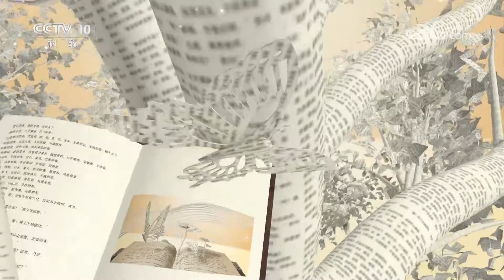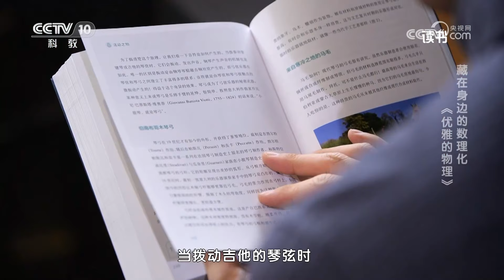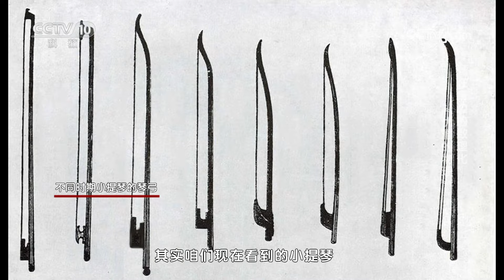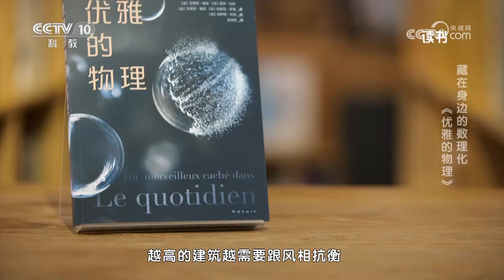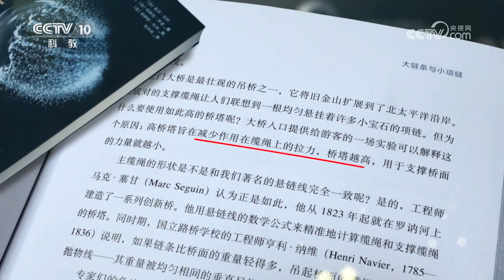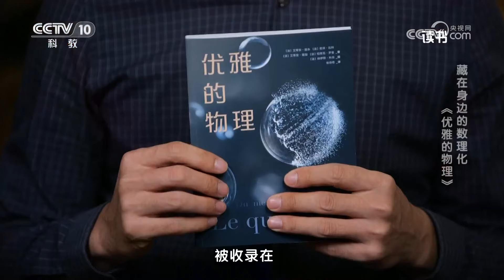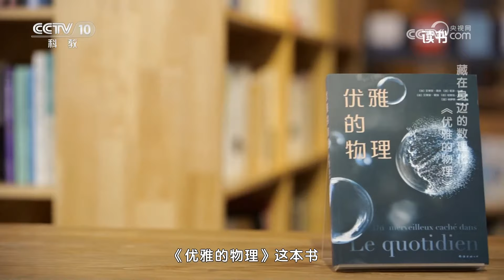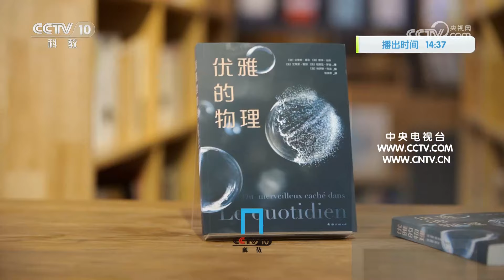《读书》 20230511 艾蒂安·居永/若泽·比科/艾蒂安·雷加/伯努瓦·罗曼 《优雅的物理》 藏在身边的数理化：《优雅的物理》|CCTV科教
本期节目主要内容：《优雅的物理》这本书由南海出版公司出版。它从日常生活当中的小事，解读出了物理的奥妙之处，而且让我们感受到了物理的优雅。（《读书》 20230511 艾蒂安·居永/若泽·比科/艾蒂安·雷加/伯努瓦·罗曼 《优雅的物理》 藏在身边的数理化：《优雅的物理》）